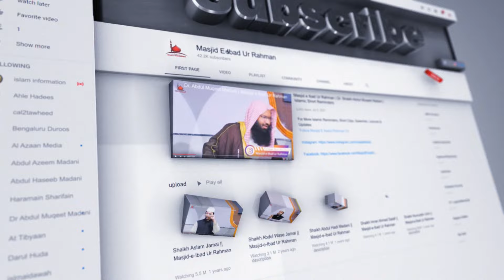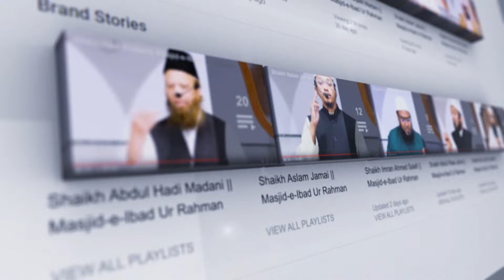Tafseer Surah An Nisa Part 02 || Tafseer e Quran || Shaikh Sarfaraz Faizi